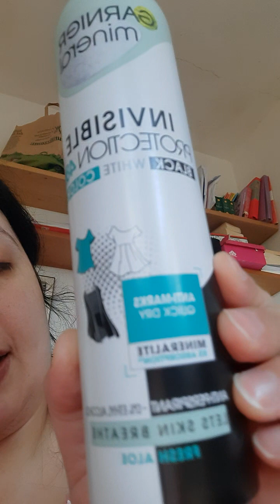Acquisti sul sito MAKEUP.IT 🛍🧴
Ciao a tutte e a tutti !
Perdonatemi per l'assenza.
Oggi ritorno qui sul Tubo con un HAUL ACQUISTI SUL SITO  MAKEUP.IT;
ho effettuato due ordini uno consecutivo all'altro.
Qui di seguito, come sempre, vi lascio informazioni e prezzi dei prodotti.

PRIMO ORDINE:
- DOVE gel doccia "Peonia & Olio di rosa"  (500 ml)  8,89 €
(- DOVE gel doccia "Crema di pistacchio & Magnolia)  (non presente nel video, mi sono dimenticata di mostrarlo)  (750 ml)  8,13 €
- NIVEA bagnodoccia al profumo di Arancia, con latte di bambù   (750 ml)  5,35 €  ;
   bagnodoccia al profumo di Cocco, con olio di mandorle  (750 ml)  7,97 €
- EVELIN COSMETIC lozione x il corpo con Fragola Bio  (400 ml)  7,80 €
- GARNIER MINERALS deodorante spray Invisible Protection  "Floral touch"   5,14 €;
   deo spray "Action + Control"  Clinical Deo  4,53 €;   deo spray "Fresh Aloe" (250 ml)  4,06 €

SECONDO ORDINE:
- TESORI D'ORIENTE  "Karma" bagnocrema aromatico  (500 ml)  6,15 €
  "Karma" profumo aromatico  6,02 €;
   deodorante spray "Ayurveda"  9,44 €
- NIVEA shampoo micellare rinforzante  (400 ml)  5,07 € ;
  shampoo micellare detox  (400 ml)  7,22 €

Se il video vi è piaciuto, lasciate un "LIKE" di supporto  :-))

Se volete confrontarci e scambiare consigli e opinioni sui prodotti, aspetto molto volentieri i vostri Commenti ! :-)) :-))

un abbraccio
caterin@